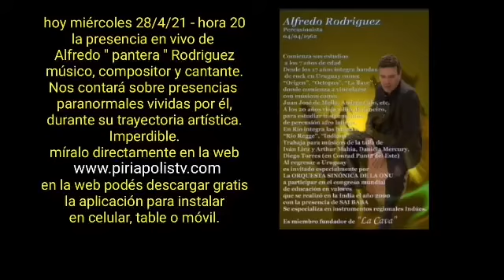Transmisión en vivo hoy miércoles 28/4/21 hora 20.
Estaremos en vivo con el músico y cantautor Alfredo "pantera" Rodriguez, con sus experiencias paranormales. Además la presencia de una ganadora del juego PASAPALABRA. Y además veremos ampliado los segundos del video tomado ayer en la transmisión en vivo desde el Parque Rivera, donde se dió la aparición de una imágen caminando vestida de blanco.
Podrás creer o no, pero que se vió se vió.